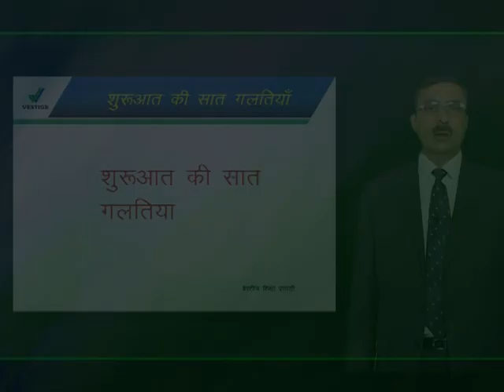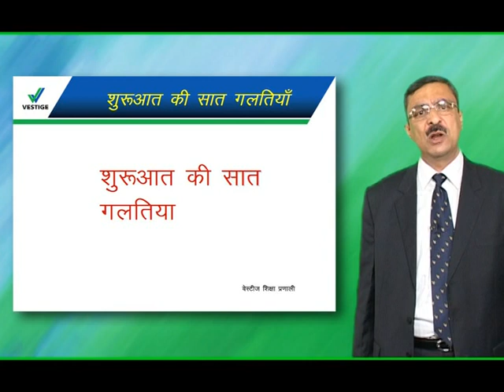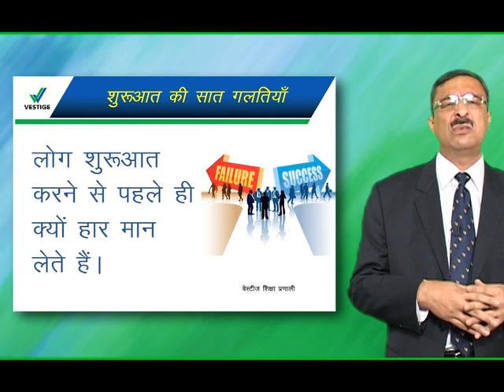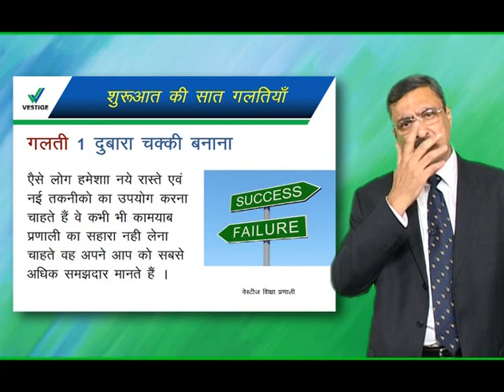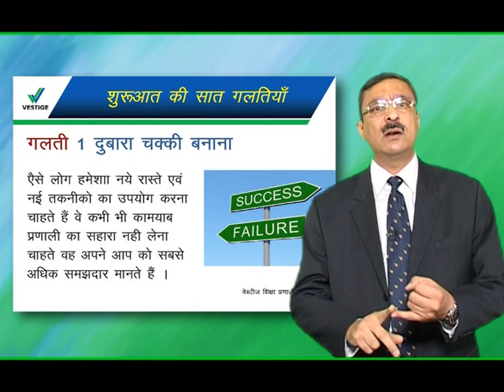7 BIG MISTAKES People Make When Starting Vestige || Vestige VIP || Part 1@Sukalyan_Saha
►7 BIG MISTAKES People Make When Starting Vestige || Vestige VIP ||  @Success with Vestige

►To Join Vestige Download Vestige Mobile App.

Network Marketing! Why should anyone do Network Marketing? Network marketing is a business opportunity that is very popular with students, stay at home parents, working women's, professionals, businessmen looking for something extra part-time, flexible businesses.

Direct Selling or Multi Level Marketing (MLM) is one popular way of building a recurring income or Passive income. With work and dedication at least 3-4 years, we can build a passive / residual income in MLM [VESTIGE].

Vestige empowers it's members with the opportunity to lead their lives on their own terms. With a motto to spread wealth through wellness

►Why do you want to join Vestige?
If you are looking for Extra Income, Financial Freedom, rewarding life, Job security, Rich retirement plan or you want to work for yourself then must join a direct selling business with Vestige.

 ► In this video we are describing 7 BIG MISTAKES People Make When Starting Vestige Episode wise.

►Come & Join us to fulfill Your Dreams

Good morning.
Hi. I am Sukalyan Saha. [Universal Crown Director]

SUKALYAN SAHA [Universal Crown Director]

7 BIG MISTAKES People Make When Starting Vestige
how to start Vestige